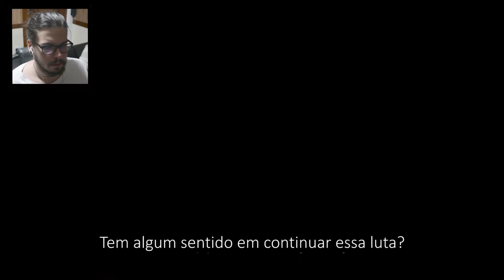Kingdom Hearts 0.2 #2 - Através do Espelho [Traduzido PT-BR] [Proud Mode]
Parte 2 da Playthrough de Kingdom Hearts 0.2 Birth by Sleep - A Fragmentary Passage!